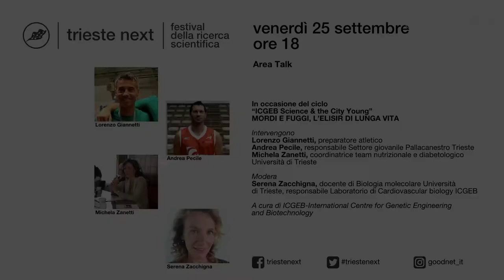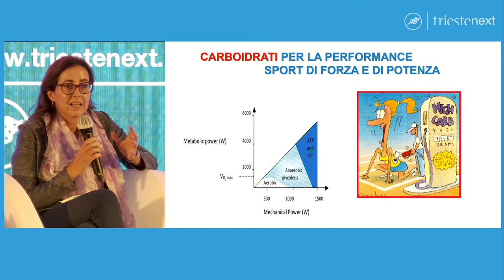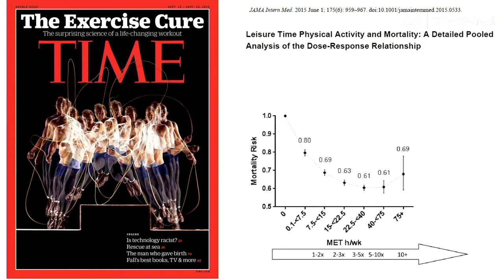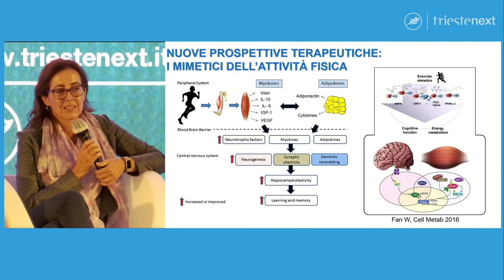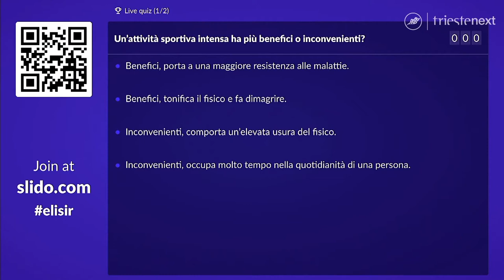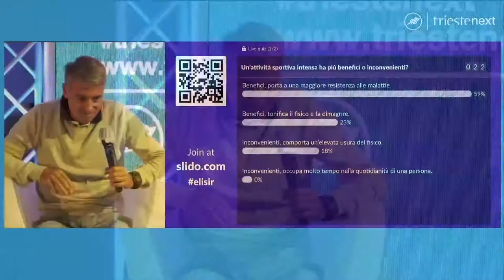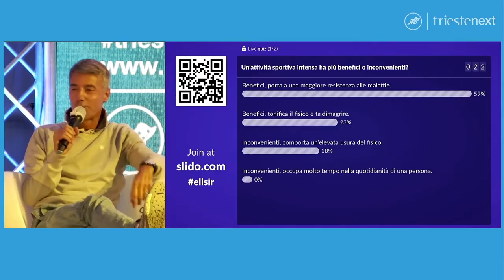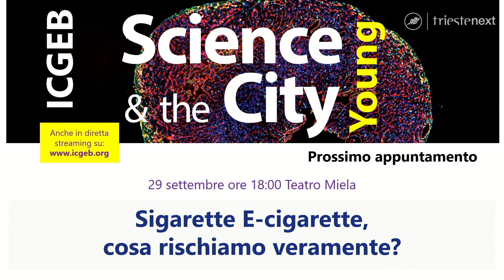Science & the City Young 2020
Mordi e fuggi, l'elisir di lunga vita
In occasione del ciclo "Science & the City Young", presso lo stand di "Trieste Next 2020" Area Talk di Piazza Unità, Trieste.

Intervengono
Lorenzo Giannetti, preparatore atletico
Andrea Pecile, responsabile Settore giovanile Pallacanestro Trieste
Michela Zanetti, coordinatrice team nutrizionale e diabetologico Università di Trieste

Modera
Serena Zacchigna, docente di Biologia molecolare Università di Trieste, responsabile Laboratorio di Cardiovascular biology ICGEB.

Il nostro stile di vita ha un impatto molto importante sulla salute del nostro corpo, adottando abitudini salutari si potrebbe evitare la comparsa di circa un caso su tre di tumori e malattie cardiovascolari. Tutti possiamo prenderci cura della nostra salute e prevenire lo sviluppo di queste patologie, semplicemente attraverso una corretta nutrizione, un’adeguata attività fisica e il controllo di alcuni fattori di rischio come il fumo o l’alcol.  In particolare, durante l’incontro verranno illustrate le caratteristiche e l’importanza di una corretta nutrizione e gli effetti dello sport sulla salute del nostro corpo. La prevenzione attraverso abitudini di vita salutari infatti è il principale strumento a nostra disposizione per vivere meglio e più a lungo.
A cura di ICGEB-International Centre for Genetic Engineering and Biotechnology.